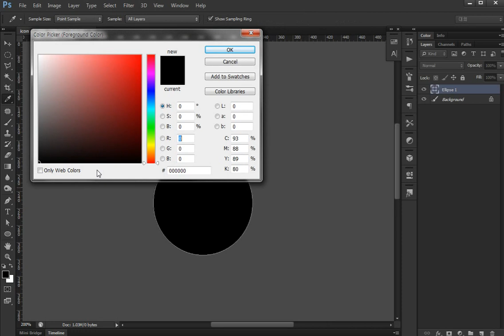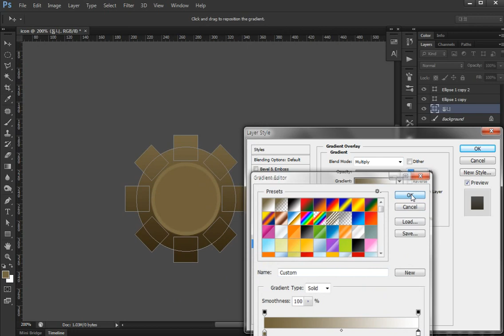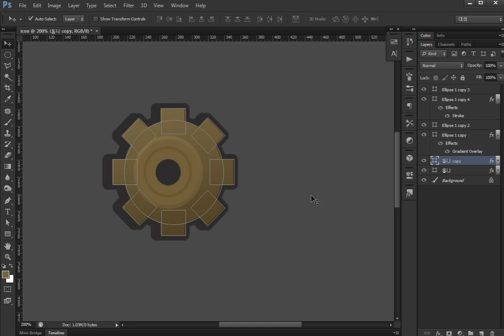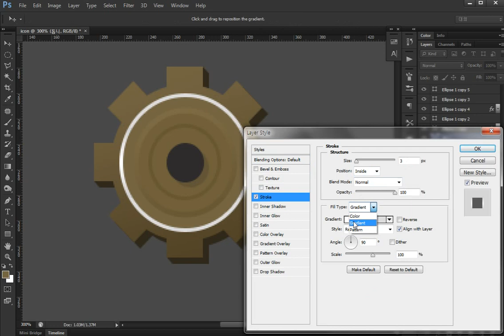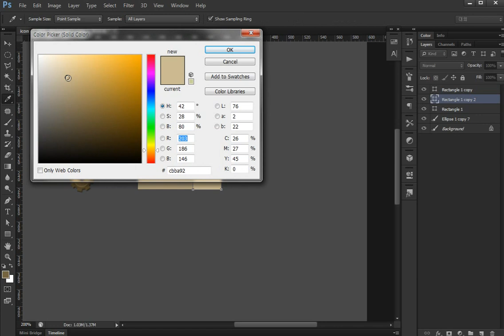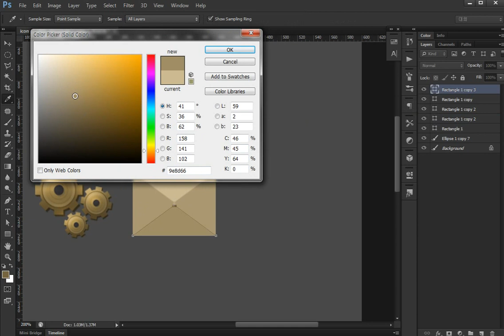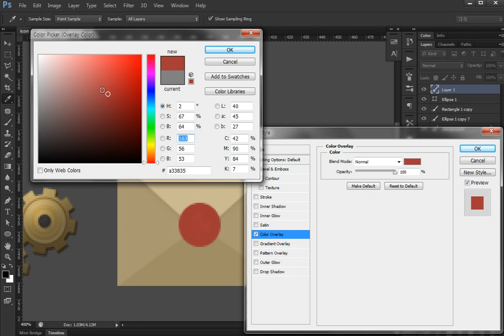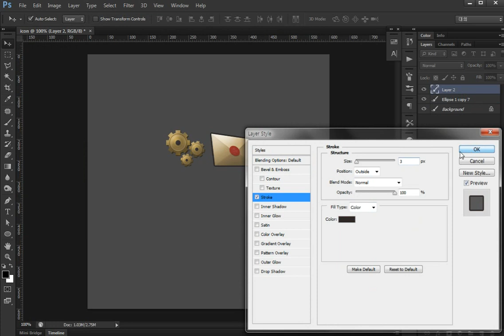Photoshop game icon #01[TUTO]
setting, mail icon make